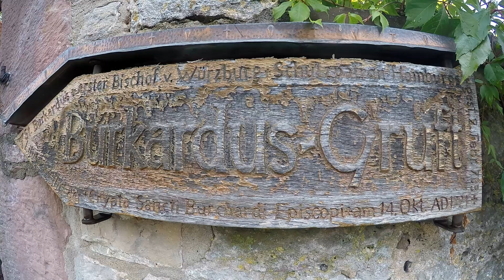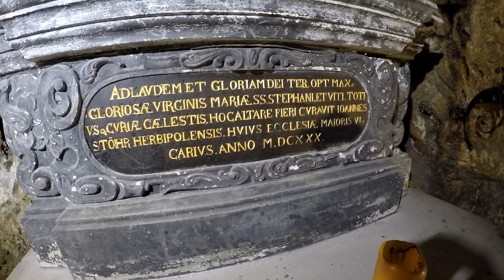Die Burkardusgrotte unter dem Homburger Schloß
Der mächtige Tuffsteinfelsen, auf dem das Homburger Schloss steht, birgt in seinem Inneren mit der Burkardusgrotte eine geologische Rarität, die in der fränkischen Muschelkalklandschaft vermutlich ihresgleichen sucht und eng mit der religiösen Historie von Homburg verbunden ist.
In diesem Grottengewölbe soll der Sage nach 754 Sankt Burkard, der erste Bischof von Würzburg, den Tod gefunden haben, nachdem er hier bei der Verfolgung durch Gegner des christlichen Glaubens Zuflucht gefunden hatte.

In der Homburger Ortschronik wird davon ausgegangen, dass sich die Verehrung des hl. Burkard bereits in den folgenden Jahrhunderten nach seinem Tod entwickelt hat. Die erste schriftliche Erwähnung der Grotte findet sich am 11. Oktober 1649 im "Expeditionsbuch der Geistlichen Regierung" im Zusammenhang mit dem Besuch des Fürstbischofs Johann Philipp von Schönborn I.

Nach einer angeblichen Wunderheilung nahm Anfang des 18. Jahrhunderts der Besuch von Gläubigen zu. 1721 erhielt die Burkardusgrotte ihre kirchliche Weihe - sie hatte fortan den Charakter eines Wallfahrtsortes. Acht Jahrzehnte lang sorgte das Kloster Triefenstein für die geistliche Betreuung.

Heute macht die Burkardusgrotte einen recht kahlen Eindruck. Vor 50 Jahren hatte sie anlässlich des 1200. Todestages des ersten Würzburger Bischofs mit Bischof Julius Döpfner prominenten Besuch. Am Tag des Homburger Kirchenpatrons St. Burkard im Oktober ziehen die Homburger Katholiken in einer Prozession zur Gruft, die übrigens allen Besuchern offen steht. Wo es den Schlüssel gibt, das steht am Eingang der 50 Stufen.